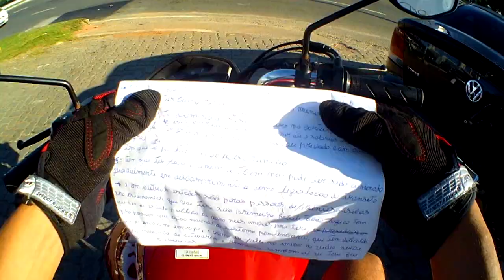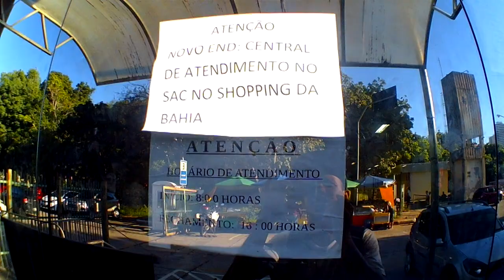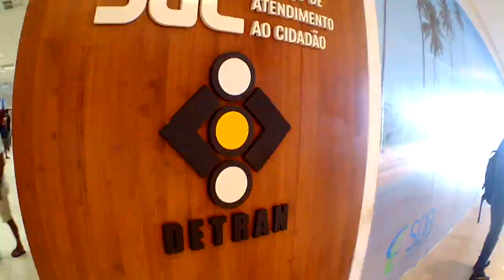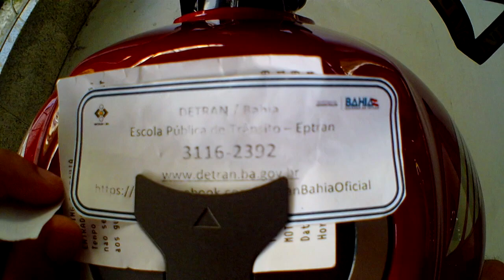Como tirar Carteira de Habilitação gratuita CNH SOCIAL 2019/2020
Como tirar Carteira de Habilitação gratuita CNH SOCIAL

● Quem quiser que eu mande um salve nos próximos videos vai la no meu instagram e manda um direct pedindo salve, que vc vai aparecer no final do vídeo TAMO JUNTO FAMÍLIA 😍💕✌️💪 !